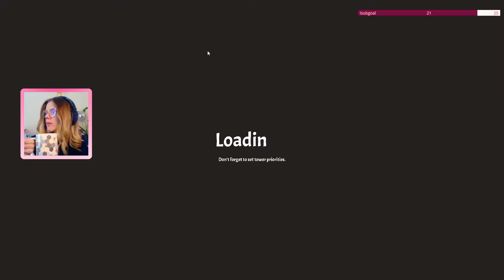Rogue Tower Ep. 18: Ballista Double Defense